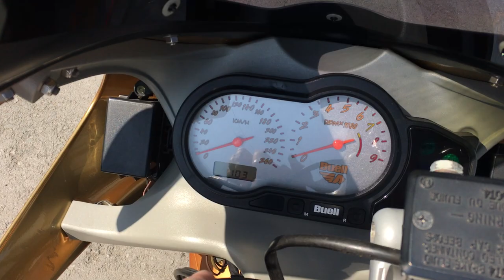B9462 BUELL XB9R FIREBOLT